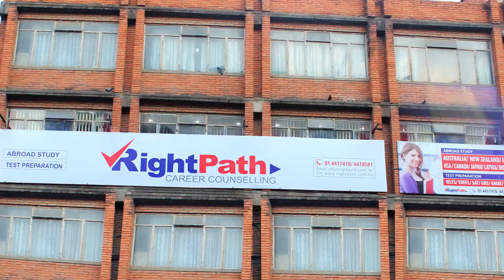स्वप्न सुमनको क्रेज पो क्रेज, पत्यार नलागे हेर्नुस् यो भिडियो,मात्र छुनका लागि डाँको छोडि रोए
Swoopna Suman Full Live Stage Performance & his Fan Following.

Swoopna Suman is well known and most preferred music star in Nepali Music industry. He is best known for his top hit songs “The Coffee Song”,”Ke Saro Ramri Bhako”,”Ae Hello”,”Kasari Bhanu” and “Ma Timro”, “Thahai Bhayena”, “Jane Kura Nagara”. Among them, I personally love “Kasari Bhanu“.